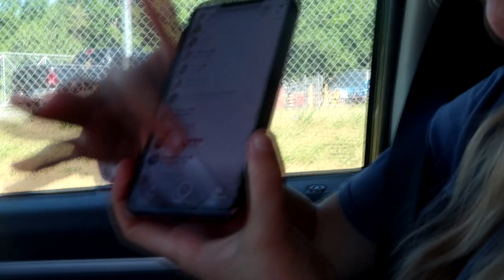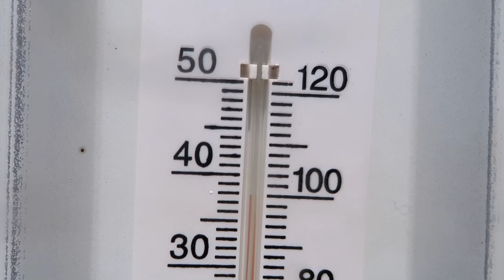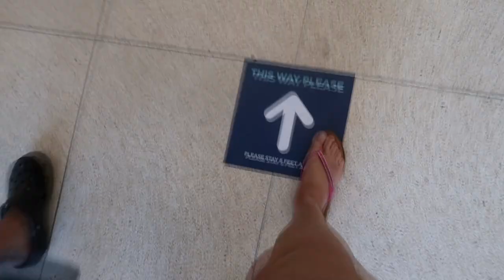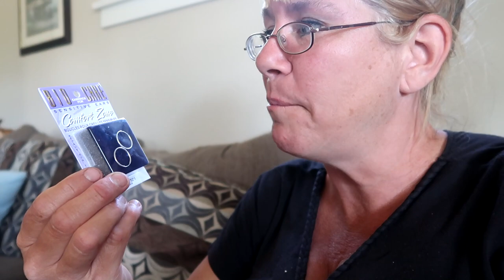WHY WE CAN'T RIDE ANY OF OUR HORSES Day 172 (06/19/20)